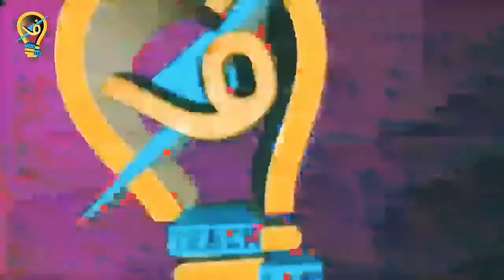قناة فهمنى كيمياء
فهمنى_كيمياء فهمنى كيمياء قناة حريصة تقدم البث المباشر والملخصات للمرحلة الثانوية الأولى والثانية والثالثة ثانوى عربى ولغات والأزهر وأيضا للجامعات و كل من يحب الكيمياء بوجه خاص و عام

 ☆ اهم الفيديوهات تحت شوية ⬇️⬇️⬇️

 بث مباشر وفيديوهات حصص كيمياء مجانا شرح طريقة عمليه وفى تفاعل مع المستر أحمد سعد

بنقدم شروحات لجميع المراحل الثانوية بالغة العربية والأجنبية والأزهر الشريف
ونحن نراعى ونتابع مع الطالب ونقدم له جميع الطرق التى تسهل لك طريقة فهم الكيمياء وكل هذا واكثر على قناة فهمني كيمياء

▪︎Chemistry 1 sec 2022

▪︎كيمياء أولى ثانوي بث مباشر 2022

▪︎بث مباشر أولى ثانوي 2022

▪︎كيمياء 2 ث 2022

▪︎معلومة كيميائية سريعة ( 2 ث عربي/ لغات)

▪︎كيمياء ثالثة ثانوي دفعة التابلت2022 بث مباشر (مجانا)

▪︎كيمياء  3ث ( من الآخـــــــــــــــــــــــر )

يمكنك تحميلة من جوجل درايف
أسئلة الكيمياء الخاصة بمراجعة ليلة امتحان الكيمياء شامل المنهج للصف الثالث الثانوي بنظام التابلت 2021
من خلال هذا الرابط  :

فهمني كيمياء  Teach Me Chemistry

ده فيديو هام جدا لمعرفة أنواع الأملاح و المحاليل المائية بحسب pH

انضم إلى صفحة فهمني الرسمية على الفيس بوك  \ facebook :
وانضم إلى جروب فهمني على الفيس بوك للمحادثة \ groups :
وتابعنا على التويتر \ twitter  :
وتابعونا على الانستقرام  \ instagram :
لاتنس الاشتراك  والاعجاب بالفيديو ومشاركة الفيديو
وضع لنا تعليقا على الفيديو
وضع لنا سؤالك فى التعليقات و يمكنك التواصل معنا فى صفحتنا الرسمية
وشكرا على متابعتكم لنا بالتوفيق

فهمنى_كيمياء تابعنا فى جروبات قناة فهمنى كيمياء